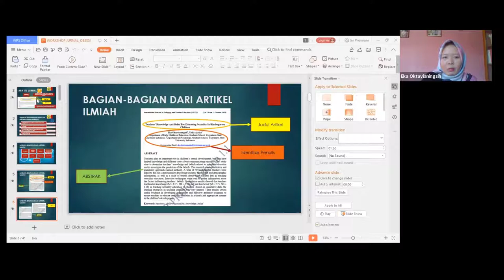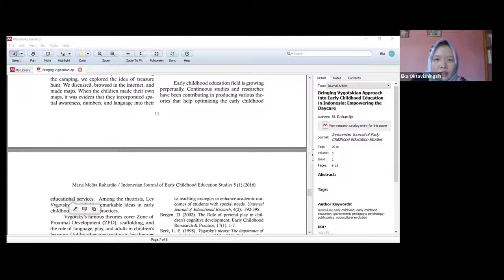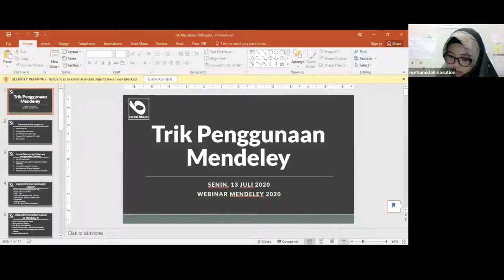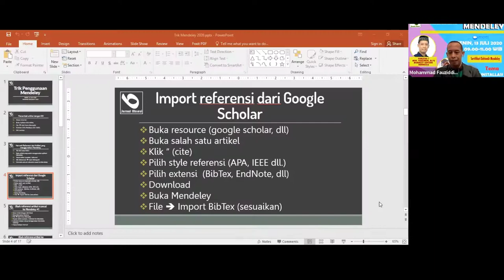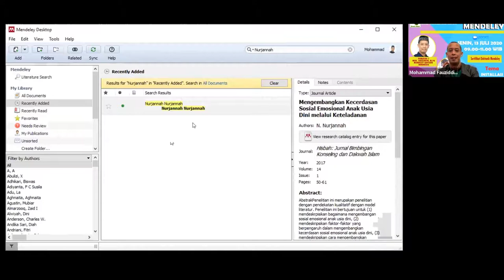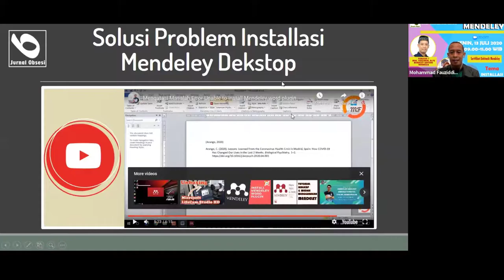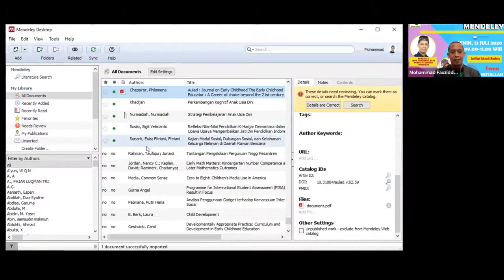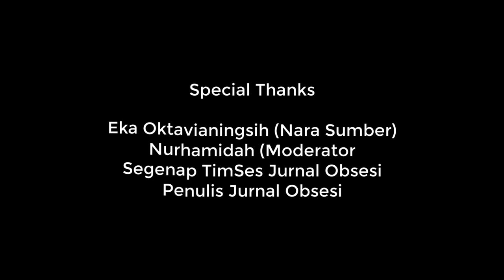Cara Menggunakan Mendeley dan Problematikanya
Cara Menggunakan Mendeley dan Problematikanya merupakan materi yang disampaikan saat Webinar Mendeley yang diselenggarakan oleh Jurnal Obsesi : Jurnal Pendidikan Anak Usia Dini.

Diselenggarakan pada Selasa 13 Juli 2020
pada Webinar ini

Nara Sumber :
Eka Oktavianis (Dosen Universitas Trunojoyo Madura)
Moh Fauziddin ( Dosen Universitas Pahlawan Tuanku Tambusai)

Moderator
Nurhamidah Nasution (Universitas Negeri Padang)